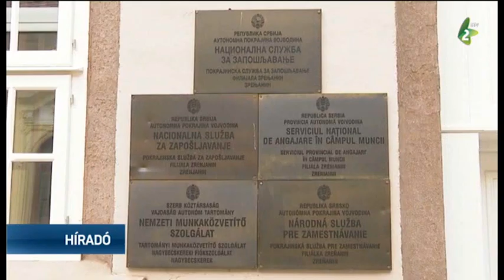Pályázat a megváltozott munkaképességűek foglalkoztatására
A megváltozott munkaképességű személyek foglalkoztatását támogatja pályázatokon keresztül a Nemzeti Foglalkoztatási Hivatal. Sok nagybecskereki cég érdeklődik ezen lehetőség iránt.